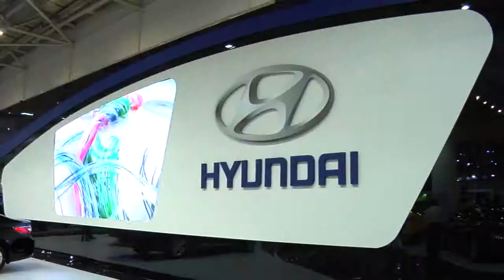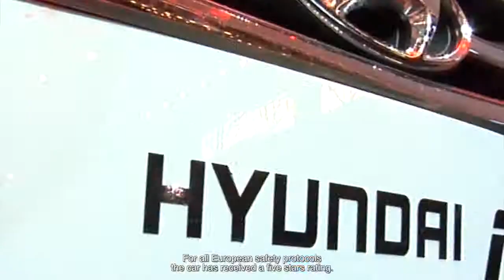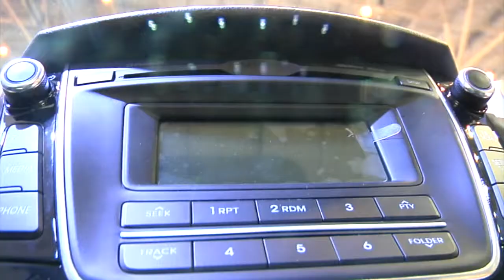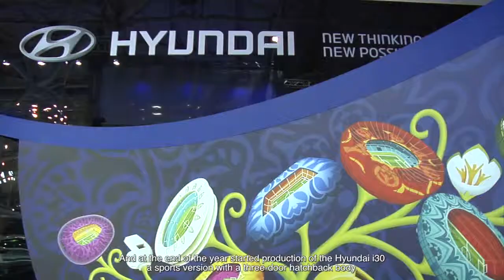HYUNDAI SIA2012 Kiev.mov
Стенд компанії HYUNDAI на автовиставці SIA 2012 у Києві